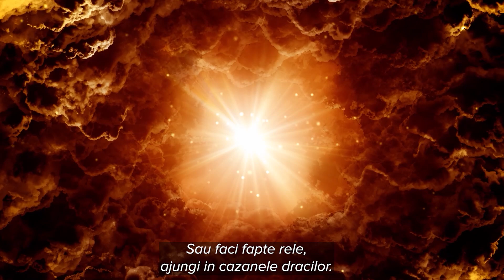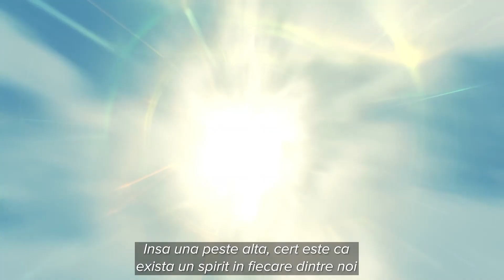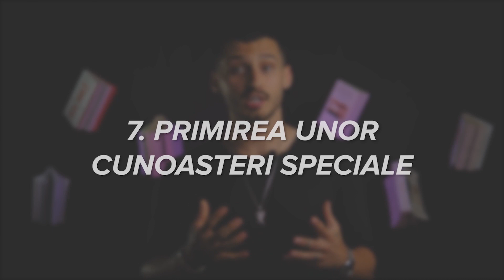CE SE INTAMPLA DUPA CE MURIM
Ai acces la ZECI de cursuri de la 35 lei/luna!

Nu ma intereseaza nici views-urile, nici like-urile, tot ce ma intereseaza este sa inveti ceva nou care sa te ajute. 🙏

Acesta serie este destinata doar celor care isi doresc sa afle mai multe lucruri si sa se dezvolte indiferent de varsta.

Daca ai o problema si vrei sa discutam astept mesajul tau pe Instagramul meu si stam de vorba acolo!

Doar impreuna putem face lumea un loc mai bun decat am gasit-o! 💪